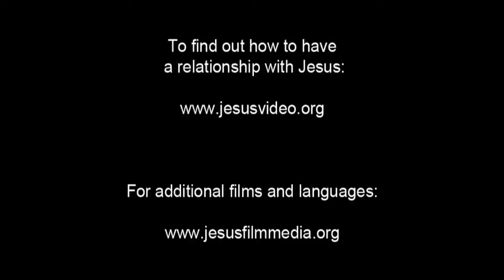Invitation to Know Jesus Personally Manado (Manado Malay) People/Language Movie Clip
This is Invitation to Know Jesus Personally Manado (Manado Malay) People/Language Movie Clip from Jesus Film [1_24314-jf6161-0-0]

Other names for this language are: Malay, Manado; Manado Malay; Manadonese Malay; Minahasan Malay

This language is spoken in: Indonesia (Indonesia)